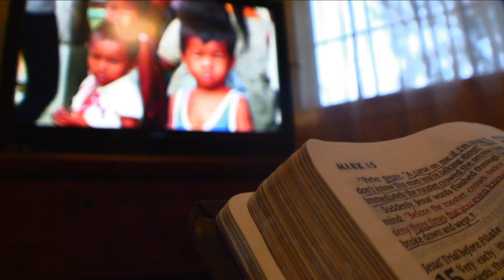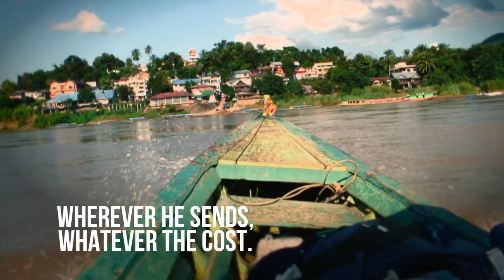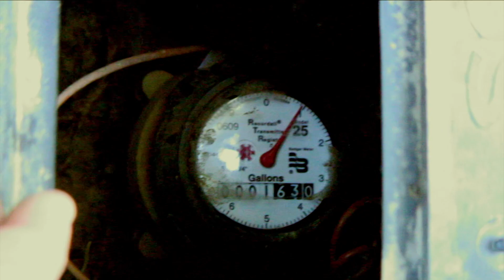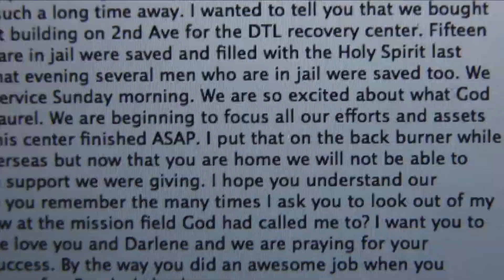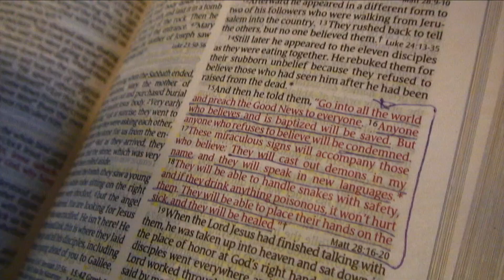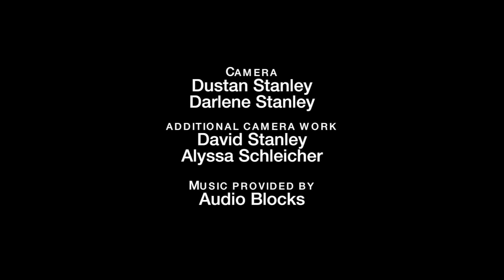The Revolutionary Life #202 - Should We Quit (USA)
Dustan and Darlene face many trials as they try to adjust to being back in the USA.